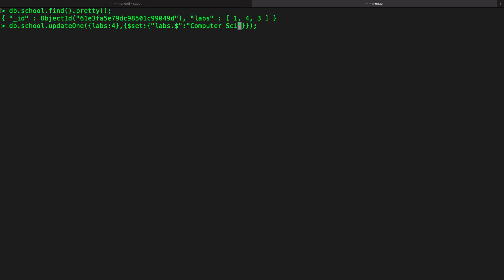Positional operator | Update Method | MongoDB | Hindi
positional $ operator

Important Note:

1) The positional $ operator gives the index of the first element that matches the query document.
2) The array field must be part of the query document